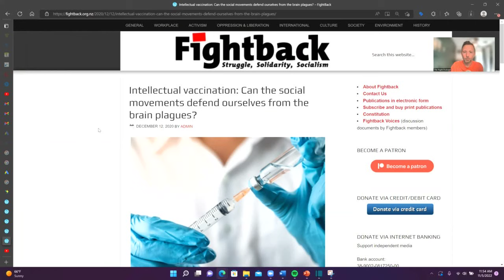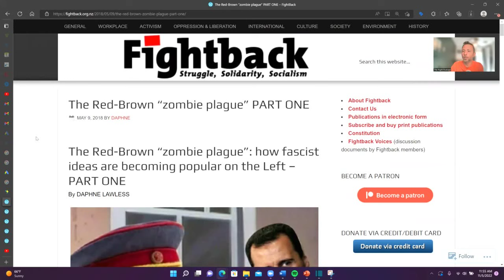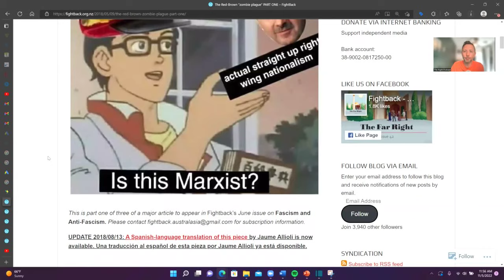The Red-Brown “zombie plague”: how fascist ideas are becoming popular on the Left w. Daphne Lawless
A discussion with Daphne Lawless from Fightback! We talk about a series of articles found (This article contains links to others) which investigates right-wing/fascist creep into left spaces. These articles describe how Trump/Brexit, Syria, Covid and now Ukraine have been weaponized via conspiracy and other ideologically bankrupt means (such as campism) to interject reactionary politics into traditionally left spheres. We also touch on other related topics including a general despair with modern politics, globalization vs. reactionary globalist critiques and a need for internationalist solidarity and empathy for victims of all imperialism.